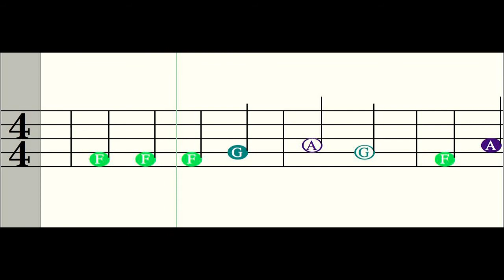Au clair de la lune PLAY ALONG - Complete version - Boomwhacker or Recorder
Au clair de la lune for Recorder or Boomwhacker.

If you play this in your boomwhacker-group, please notice that the E, D and C are hardly used.

Au clair de la lune - compleet, voor blokfluit of boomwhackers.

Als je dit in een groepje met boomwhackers speelt, houd er dan rekening mee dat de E, D en C bijna niet voorkomen.